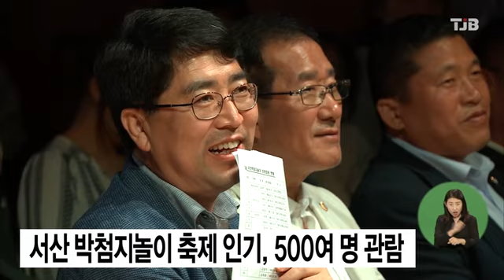TJB뉴스 - 서산 박첨지놀이 축제 인기, 500여 명 관람(뉴스방영 2018.09.05)